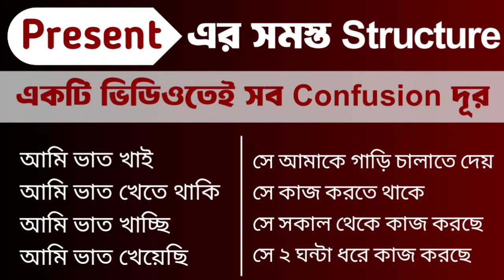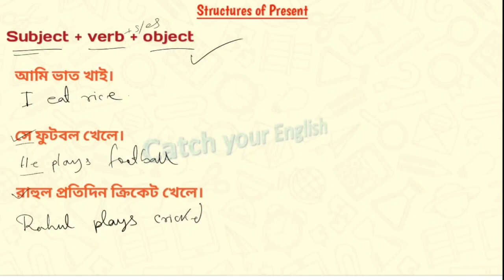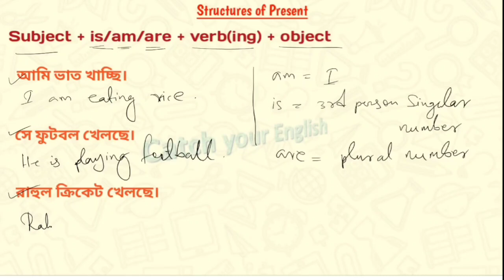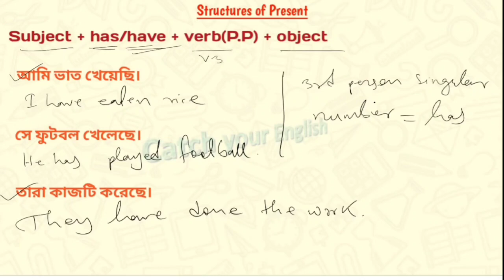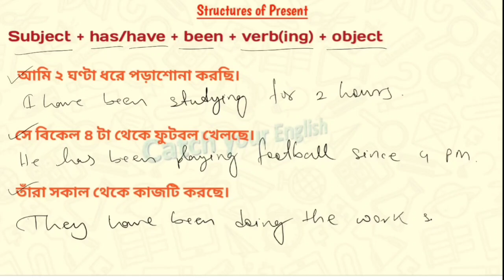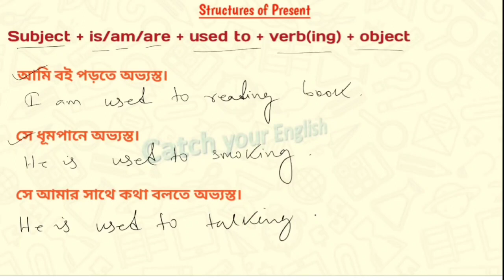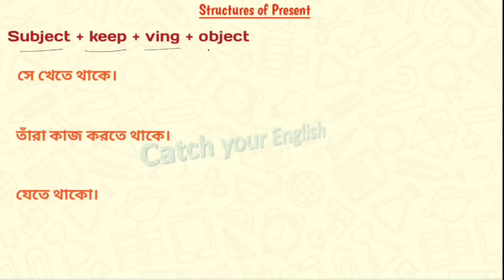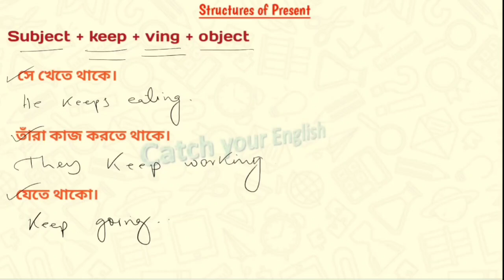Important English Structures with Examples | All Structures of Present Tense in Detail